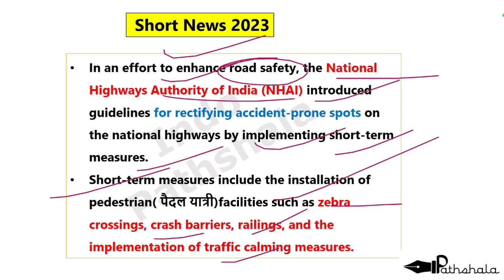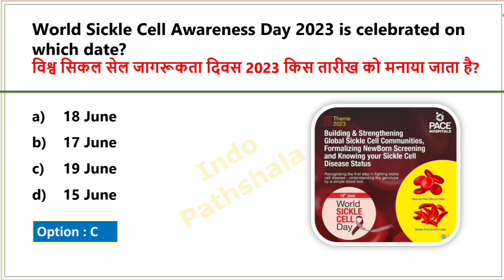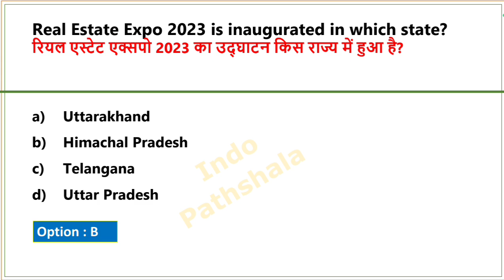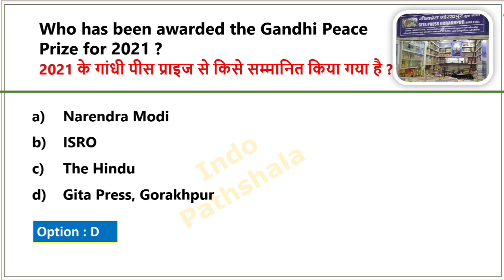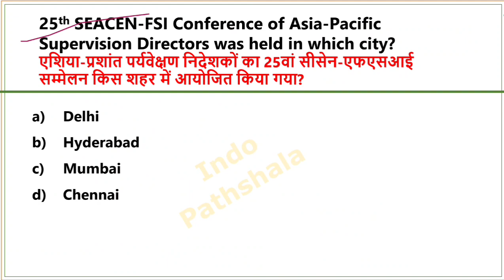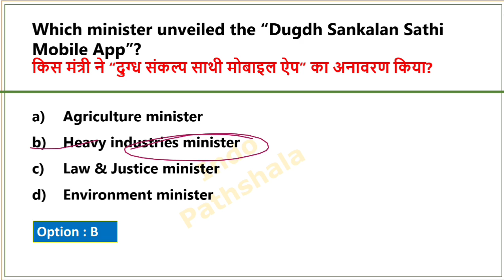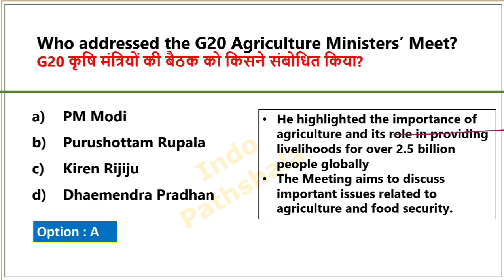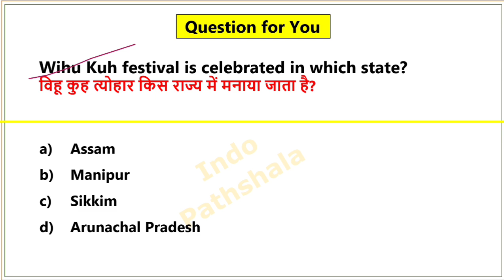19 June 2023 Current Affairs | Today current affairs in English | Daily current affairs in hindi eng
19 June 2023 Current Affairs | Today current affairs in English | Daily current affairs in hindi eng

2023 daily current affairs in English
2023 current affairs in english
टुडे करंट अफेयर 2023
इंडो पाठशाला डेली करंट अफेयर्स
डेली करंट अफेयर 2023
करंट अफेयर्स 2023 जून
जून 2023 करंट अफेयर्स हिंदी में

indo pathshala current affairs 2023

june 2023 weekly current affairs

daily current affairs wifi study

daily current affairs ashish sir

daily current affairs nex exam

daily current affairs indopathshala

june weekly Current affairs 2023

2023 weekly current affairs

2023 Current affairs Revision
19 june 2023 daily current affairs
19 june daily current affairs
19 june 2023 current affairs
19 june current affairs in english
19 जून 2023 करंट अफेयर्स

june 2023 Monthly Current Affairs |

june monthly current affairs 2023

monthly current affairs 2023 june

june monthly current affairs 2023 for ssc cgl

current affairs monthly Related Searches